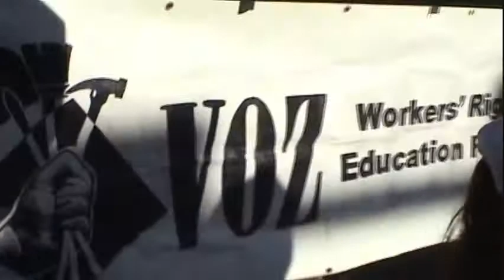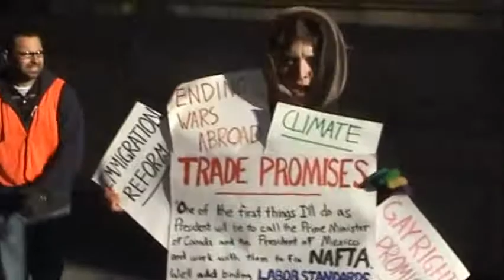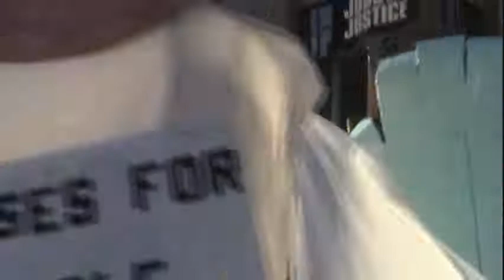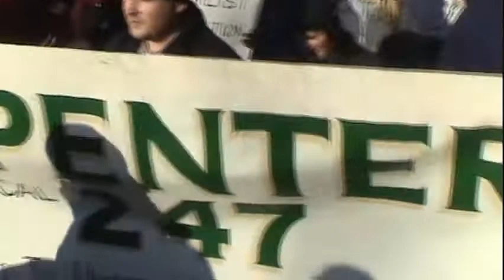2. WTO D5 Portland march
part 2 of 3 clips from WTO D5 march in Portland Oregon. Filmed on 12.5.09